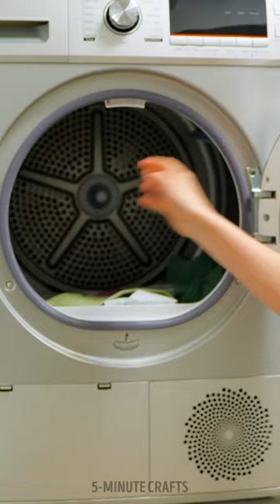Lingerie and Underwear Hacks for Stylish Girls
TIMESTAMPS:

00:00 How to wear period pads
1:05 How to wash lingerie
3:12 DIY top from panties
5:03 How to hide bra straps
7:50 DIY period pad